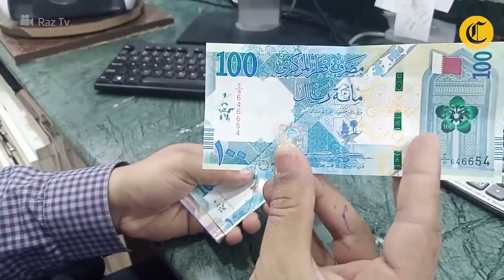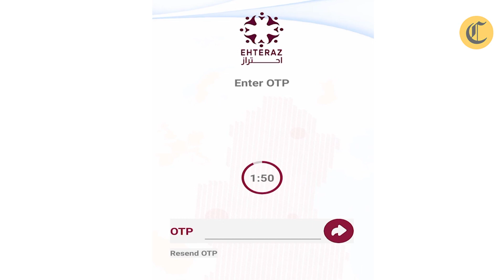¿Qué necesitas para viajar al Mundial Qatar 2022? Toma en cuenta lo siguiente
Para un aficionado al futbol, uno de los sueños más grandes es ver a sus ídolos en un Mundial. El próximo en Qatar 2022 comienza a planearse en los representativos nacionales y en las finanzas de los aficionados. Aquí te contamos todo lo que debes tomar en cuenta.